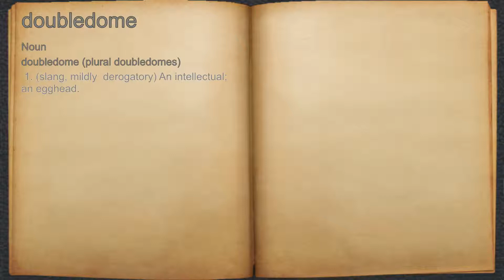What does doubledome mean?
A spoken definition of doubledome.

Intro Sound:
Typewriter - Tamskp